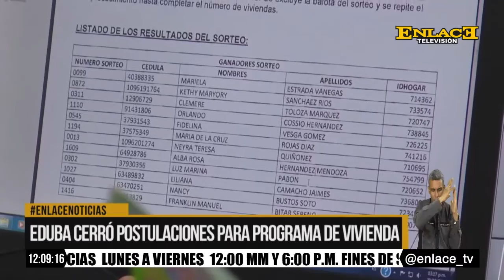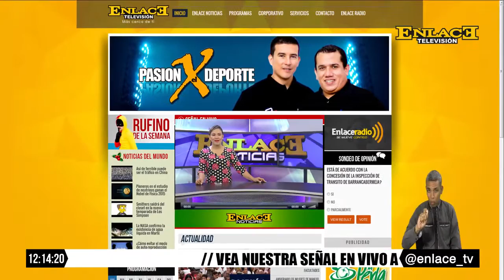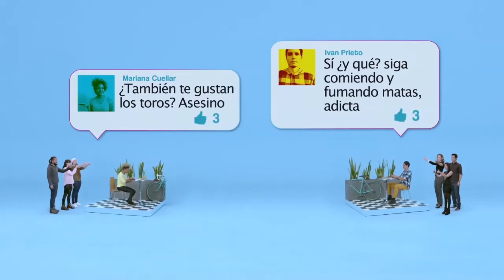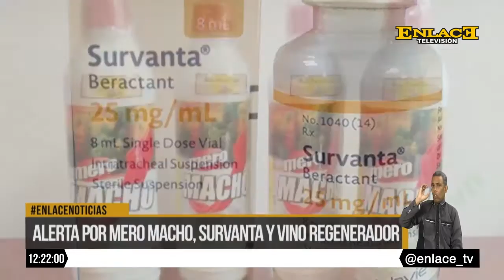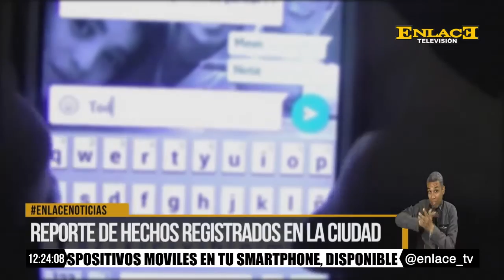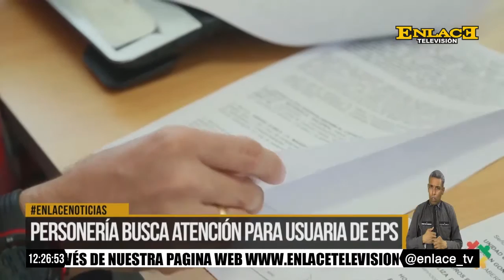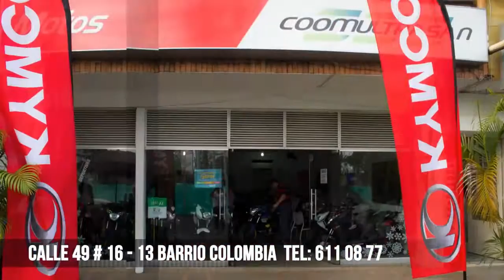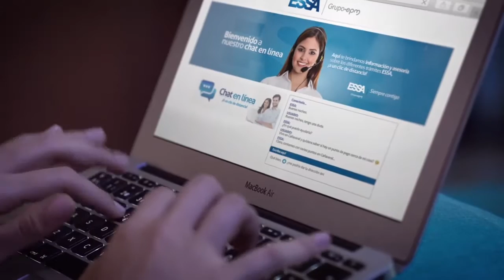ENLACE NOTICIAS EMISIÓN MEDIO DÍA 19 DE JULIO DE 2017